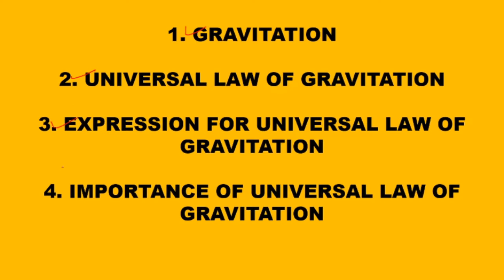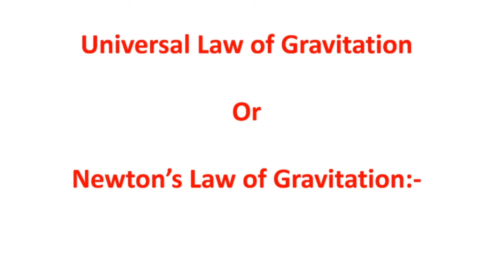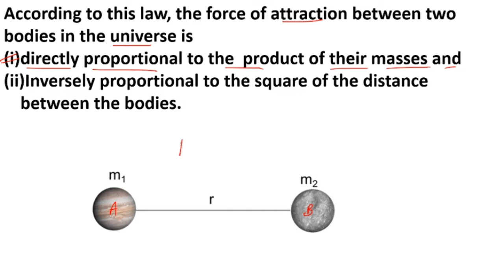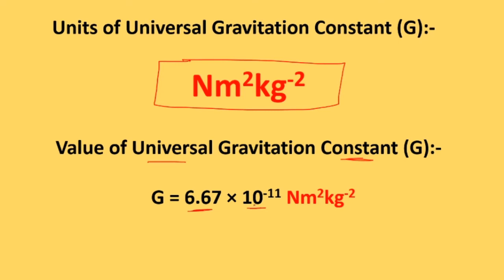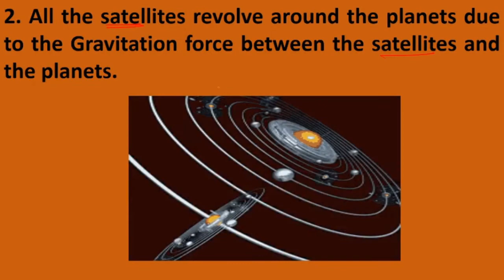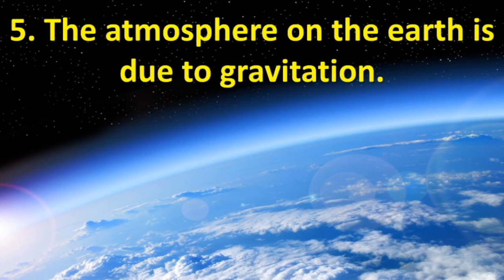UNIVERSAL LAW OF GRAVITATION CLASS - IX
BASANT SINGH SOHI